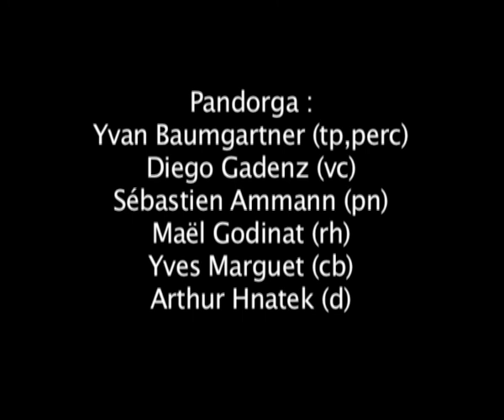Linha De Passe - Pandorga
Linha de Passe (Joao Bosco) played by the swiss Brazilian-Jazz band : Pandorga. With Yvan Baumagartner, Diego Gadenz, Sébastien Ammann, Maël Godinat, Yves Marguet and Arthur Hnatek.
In the Axis Studio, June 2008